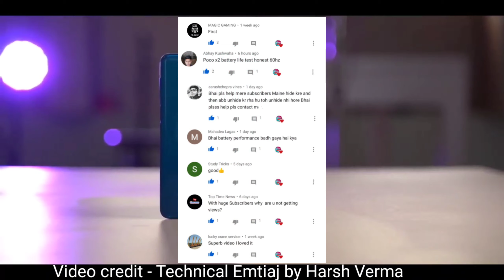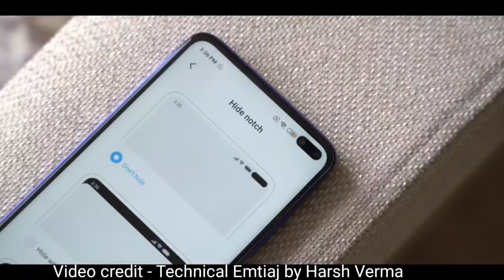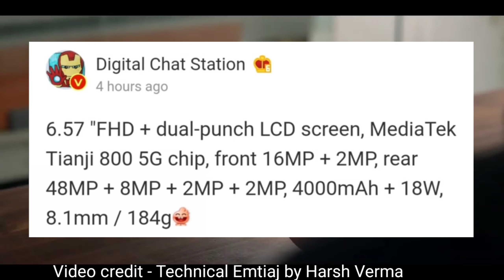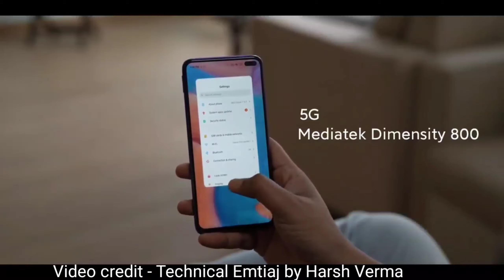Redmi New Budget 5G Smartphone under 15,000/- ! | Official Specifications with Mediatek 800 - 5G :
Redmi is going to launch Redmi's New 5G Smartphone in india. in this video, i am going to give Redmi New 5G official details for you. you will know about redmi note 9 5g, redmi note 9 5g unboxing, redmi note 9 5g price, redmi note 9 5g price in india, redmi note 9 5g launch date, redmi note 9 5g launch date in india, redmi note 9 5g specs, redmi note 9 5g first look, redmi note 9 5g official video, redmi note 9 5g trailer, redmi note 9 5g full specification, redmi note 9 5g unboxing
💬 Comment to recommend New Tech Topics and Best Parts 👌..√
Also, Tap on the Bell 🔔 icon for instant updates !..√
Follow me on:
Thank you so much...
NOTE : ALL THE VIDEOS/IMAGES/PICTURES and Graphics SHOWN/USED IN THE VIDEO BELONGS TO THE RESPECTED OWNER/CHANNEL-Technical Emtiaj and I or THIS CHANNEL DOES NOT CLAIM ANY RIGHT OVER THEM.

redmi note 9 5g, redmi note 9 5g unboxing, redmi note 9 5g price, redmi note 9 5g price in india, redmi note 9 5g launch date, redmi note 9 5g launch date in india, redmi note 9 5g specs, redmi note 9 5g first look, redmi note 9 5g official video, redmi note 9 5g trailer, redmi note 9 5g full specification, redmi note 9 5g unboxing technical guruji, redmi note 9 5g price kya hoga, redmi note 9 5g kab launch hoga, redmi note 9 5g features, redmi note 9 5g pubg game play, redmi note 9 5g pop up camera, redmi note 9 5g, Xiaomi Launch Karne Wala Hai India Mai Redmi Note 9 5G. Ye Cheapest 5G Smartphone Hoga. Redmi Note 9 5G India Launch Date. Redmi Note 9 5G Price in India. Redmi Note 9 5G Confirmed Specs. Redmi Note 9 5G Review of Specifications. Redmi Note 9 5G First Look. Redmi Note 9 5G Review in Hindi. Redmi Note 9 5G vs Redmi Note 9 Pro.